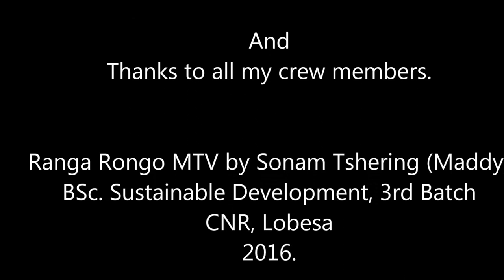Bhutanese Song Ranga Rongo by Mr. Maddy- College of Natural Resources, Lobesa, Bhutan.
Ranga Rongo Bhutanese feature film song danced by Sonam Tshering depicts his love story. MTV by CNR Tiger Production.